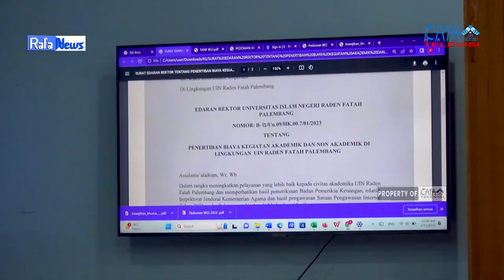RAFA NEWS || Roadshow SPI Fakultas Dakwah dan Komunikasi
Ketua Laboratorium Terpadu FDK: Zhila Jannati, M.Pd
Pengawas: Muhammad Randicha Hamandia, M.Sos
Produser : Ahmad Agung Hadly
Adpro:
Annisa Adelia
Agil Salsabila
Salsabila Jandisha

1. Reporter : Zannuba Chavilla
2. Ass.Reporter : Dea Faradila
3. Cameraman : M.Abdan
4. Ass.Cameraman : Bagas Saputra
5. Editor: M. Abdan Erba Asa Fahri